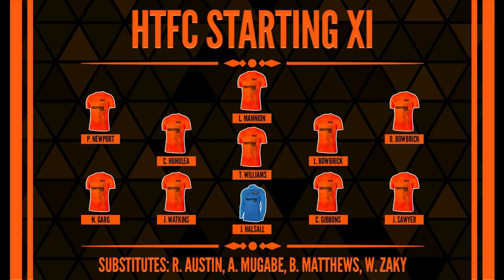RDSL Industrial Cup Match Highlights (2022/23 Season) - Last 8: Hype Train FC vs. Burghfield FC 'A'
Welcome aboard Hype Train FC, the official football team of The Hype Train, an entertainment website that specialises in football coverage, and fantasy sports such as Fantasy Premier League (FPL) and MLS Fantasy.

Watch highlight's from the club's latest Sunday League outing of the 2022/23 season, with the train hosting Burghfield FC 'A' in the Last 8 of the RDSL Industrial Cup on Sunday 4th December 2022.